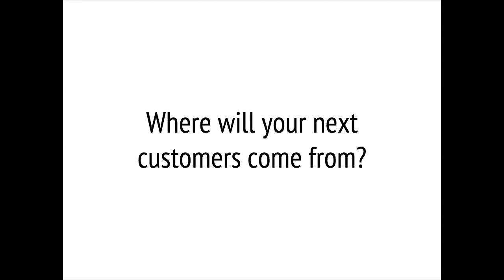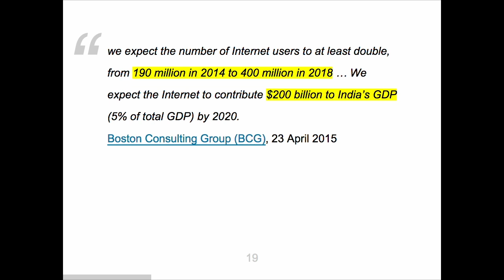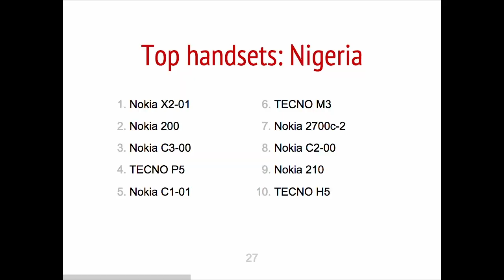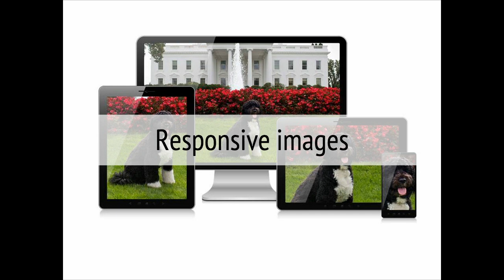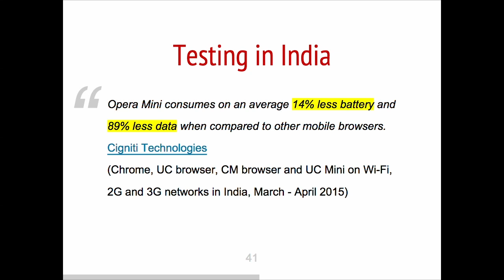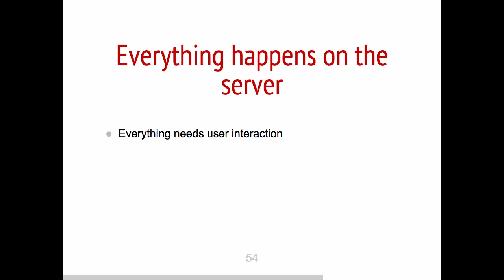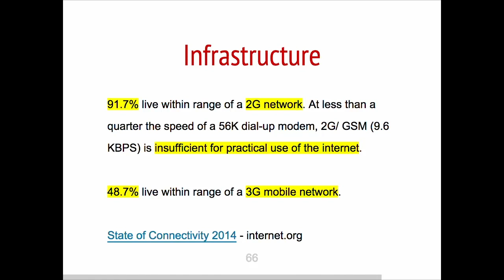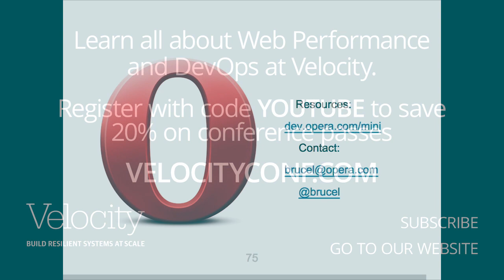Ensuring a Performant Web for the Next Billion People - Bruce Lawson (Velocity SC)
From Velocity Santa Clara 2015:
- Where will your next customers come from?
- Why do the next billion matter, and where do they come from?
- What devices do they use?
- What challenges do they face? Devices, network etc.
- What is coming in web standards to ameliorate some of these?
- What can browsers do to help – and how do proxy browsers work?
- How can web developers ensure their sites work properly with proxy browsers? what is Opera doing to make its Opera Mini proxy browser faster and better?

About Bruce Lawson (Opera ASA):
Bruce advocates open standards for Opera. He’s been involved in explaining and making web standards since 2002. He co-wrote the first book on HTML5, contributed to the W3C’s Mobile Web Best Practices, and was a member of the Web Standards Project.